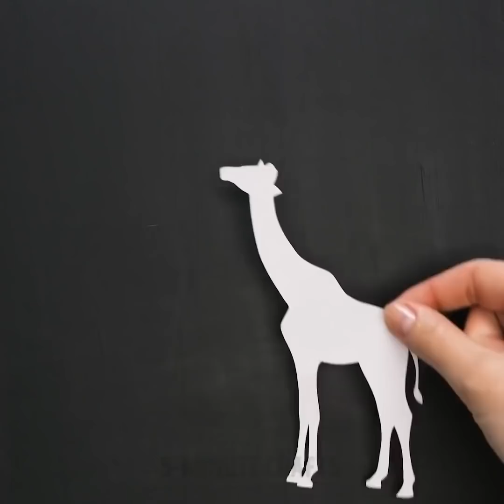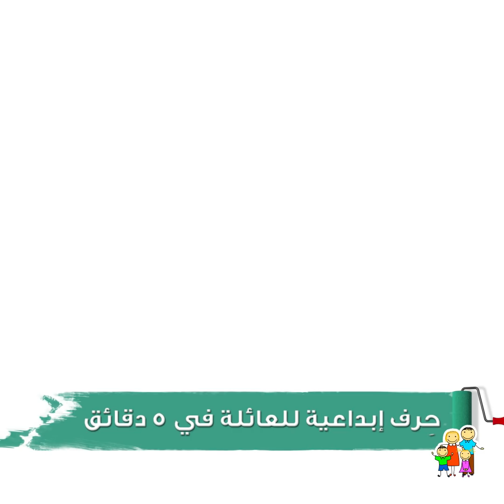٣٣ حيلة للتلوين خاصة بالمبتدئين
الطوابع الزمنيّة:

00:58 طريقة رسم وحيد القرن

02:31 طريقة رسم الفضاء

04:07 طريقة رسم الأزهار

الوصف:

حِرف إبداعية للفتيات في 5 دقائق

123 GO! Arabic